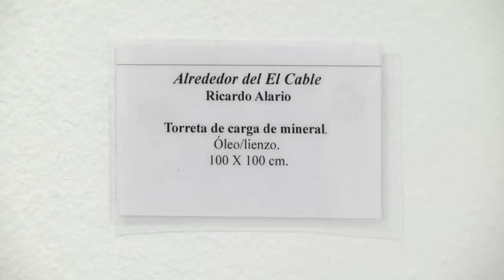Exposición pictórica ‘Alrededor del Cable’, de Ricardo Alario, en la Casa de Las Tejerinas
Ya se puede visitar, en la Casa de Las Tejerinas, la exposición de Ricardo Alario dedicada a “El Cable”, un emblema de la playa marbellí al que el artista ha dedicado toda una colección de pinturas